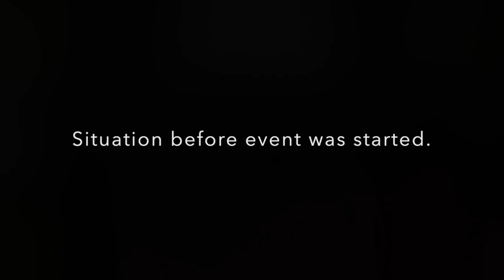MC Nirmala Trisna at Dinner Reception for Ambassadors in Indonesia || Belajar jadi MC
Before the event of IMF-WBG AM 2018, Indonesia as host country invited ambassadors to visit Bali and see the venue readiness.

The event was hosted by Bank Indonesia, the central bank of Indonesia. It took place at Bali InterContinental Resort, Jimbaran.

Enjoy this clip!